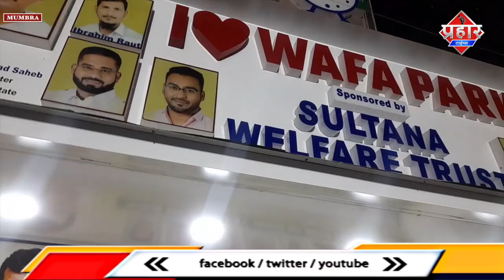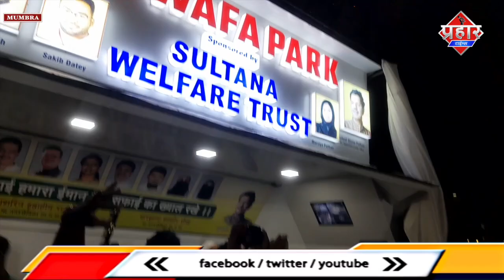मंत्री जितेंद्र आव्हाड ने पानी टंकी और वाचनालय का ओपनिंग किया || Islamuddin Khan|| Prahar Times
मंत्री जितेंद्र आव्हाड ने पानी टंकी और वाचनालय का ओपनिंग किया || Islamuddin Khan